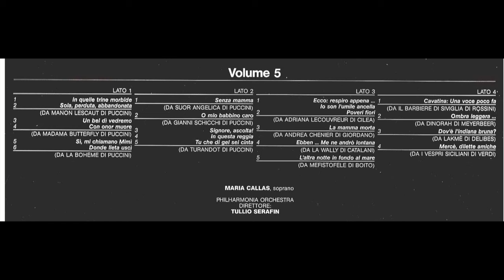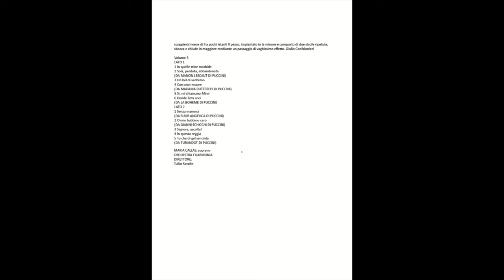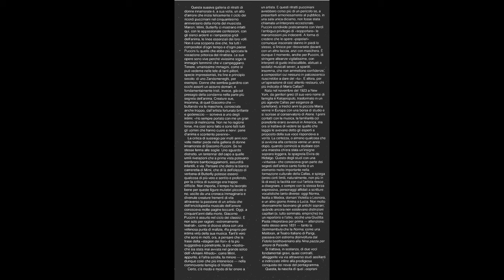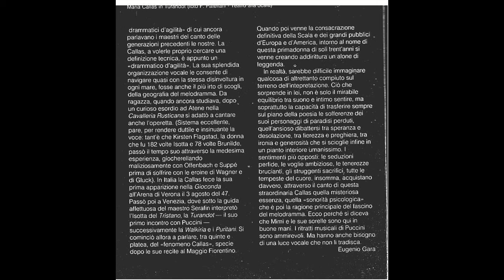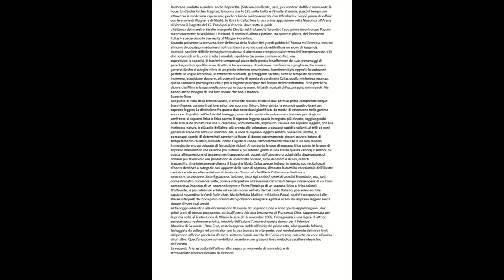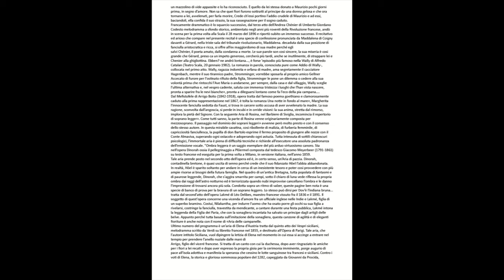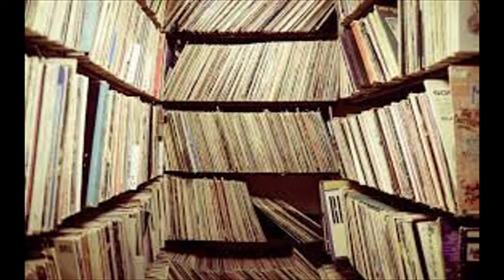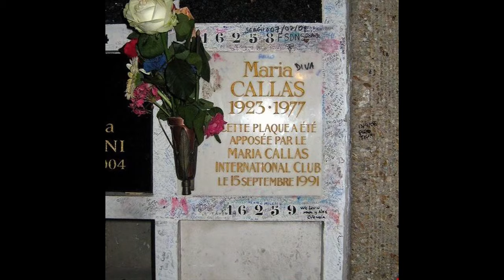l'incomparabile Callas vol 5 disco 1°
disco 1
Lato1
1 In quelle trine morbide
2 Sola, perduta, abbandonata
(DA MANON LESCAUT DI PUCCINI)
3 Un bel di vedremo
4 Con onor muore
(DA MADAMA BUTTERFLY DI PUCCINI)
5 Si, mi chiamano Mimi
6 Donde lieta usci
(DA LA BOHEME DI PUCCINI)
Lato 2
1 Senza mamma
(DA SUOR ANGELICA DI PUCCINI)
2 O mio babbino caro
(DA GIANNI SCHICCHI DI PUCCINI)
3 Signore, ascolta!
4 In questa reggia
5 Tu che di gel sei cinta
(DA TURANDOT DI PUCCINI)

MARIA CALLAS, soprano
ORCHESTRA FILARMONIA
DIRETTORE:
Tullio Serafin